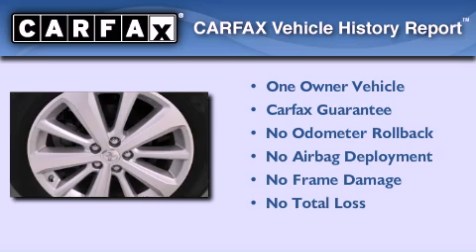2010 Toyota Highlander Akron OH 44320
We have been honored to serve the Akron OH area , we promise that your experience at our dealership will exceed your expectations !

 Year : 2010
 Make : Toyota
 Model : Highlander

 Trans . : eCVT
 Exterior : Blizzard Pearl
 Miles : 29,463
 Interior : Sand Beige
 Stock : P1048